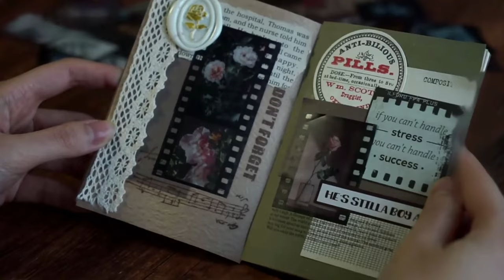Photo Negative Stickers: Dive into the Mesmerizing 90s World of Retro Vibes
Dive into the mesmerizing world of the 90s with our Photo Negative Stickers! These vintage-style stickers are perfect for adding a unique touch to your crafts. Decorate your journal pages, scrapbooking projects, or any DIY creation with these nostalgic designs that bring back memories of photo films and retro vibes. Choose from a variety of versions and let your creativity soar as you step back in time!